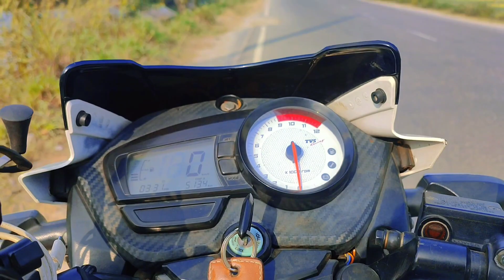গাজীপুর টু চায়না বাঁধ || ভ্রমন || Gazipur to sirajgonj chaina bath Tour || Vlogs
অনেক সুন্দর এই জায়গা সিরাজগঞ্জের চায়না বাঁধ

All friend safety guard use then bike Riding